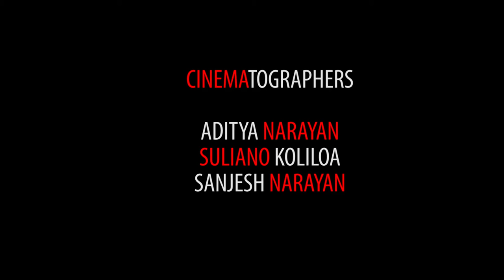Jocelyn & Vinal Fiji Hindu Wedding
Photography by : Navneet Narayan & Abhishek Nand
Cinematography by : Aditya Narayan , Suliano Koliloa , Sanjesh Prakash , Kushaal Prasad
Editor : Immanuel Anand